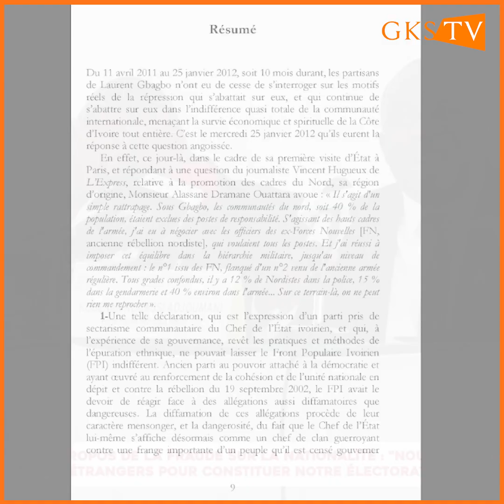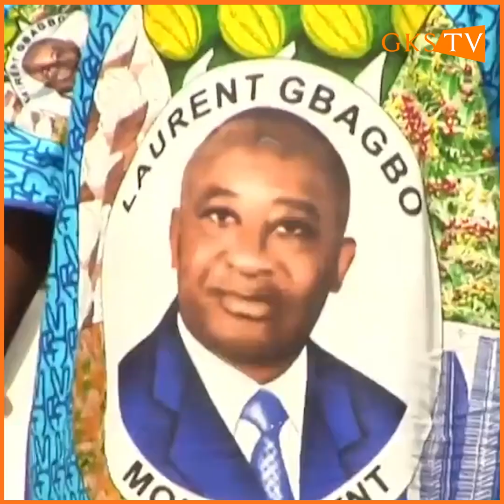19 septembre 2002 : Chronique d’une révolution pervertie